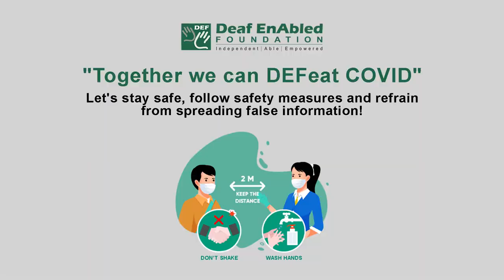Extract (Verb) Word of the Day for June 18th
Extract

Meaning - to remove or take out something:

Example -
He extracted a credit card from his wallet.